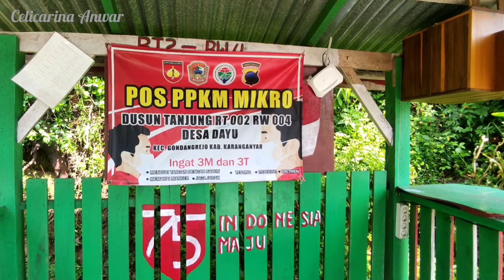Suasana Kampung Terpencil Tenang Indah Dan Damai, Suasana Pedesaan Jawa Tengah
Eksplore kampung Tanjung,desa Dayu,kecamatan Gondangrejo,kabupaten Karanganyar Jawa Tengah
Kampung tanjung berada di daerah situs purbakala klaster dayu,
Terdiri dari 4 RT, letak geografisnya berada di perbukitan, tapi ada sebagian wilayahnya yang berada di dataran rendah.
Mayoritas matapencaharian warga adalah petani, Sebagai samben sebagian besar warga juga beternak lembu dan domba.
Rumah rumah warga masih banyak yang model lama dan sederhana yaitu rumah adat jawa joglo dan sebagian juga sudah bangunan permanen.
Kampung Tanjung merupakan salah satu kampung di desa Dayu yang berbatasan langsung dengan kabupaten Sragen dengan sungai cemoro yang menjadi pembatasnya.
Dan ternyata kampung Tanjung ini menjadi langganan banjir tiap tahunnya di musim penghujan akibat luapan dari sungai cemoro.
Genangan air paling tinggi sampai satu meter dan ada sekitar 23 rumah yang mengalami dampaknya. Banyak warga yang akhirnya memutuskan pindah rumah akibat dampak banjir tersebut.

Demikian eksplore kampung Tanjung,desa Dayu,kecamatan Gondangrejo,kabupaten Karanganyar Jawa Tengah

*Terima Kasih*
Salam
Celicarina Anwar